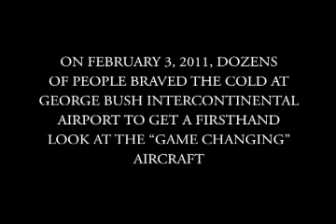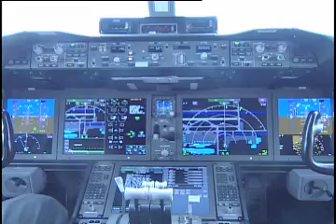Houston Welcomes Boeing 787 Dreamliner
The Boeing 787 Dreamliner aircraft touched down in Houston for the very first time on February 2, 2011.  Cameras with the Houston Airport System were on hand to capture the exciting moment.